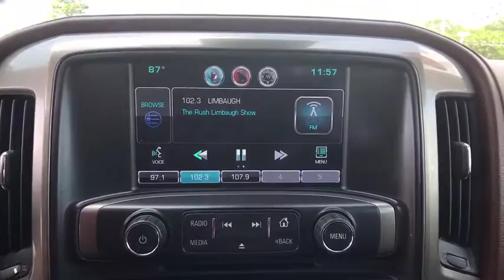2015 Chevrolet Silverado 3500HD Built After Aug 14 Tulsa, Claremore, Pryor, Owasso, Broken Arrow, OK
Used 2015 Chevrolet Silverado 3500HD Built After Aug 14
2015 Chevrolet Silverado 3500HD Built After Aug 14 High Country - Stock#: U508820 - VIN#: 1GC4K1E82FF668078

Suburban Chevrolet
1300 S Lynn Riggs Blvd

**CERTIFIED BY CARFAX NO ACCIDENTS**, **CERTIFIED BY CARFAX ONE OWNER**, **CERTIFIED CARFAX-ONE OWNER AND ACCIDENT FREE**, **HEATED/COOLED SEATS**, **KEYLESS ENTRY**, **LEATHER INTERIOR**, **LOCAL TRADE**, **NAVIGATION**, **NON SMOKER**, **REMOTE START**, **RUNNING BOARDS**, **WE DELIVER ANYWHERE**, Allison 1000 6-Speed Automatic, 4WD, Saddle w/Perforated Leather-Appointed Seat Trim, 4 Movable Upper Cargo Tie Downs, Body-Color Front Bumper, Body-Color Rear Bumper, Bose 7 Speaker Sound System, Carpeted Front & Rear Floor Mats, Driver Alert Package, Duramax Plus Package, Engine Block Heater, Front Frame-Mounted Black Recovery Hooks, Heated & Cooled Driver & Front Passenger Seats, High Country, Leather Wrapped Heated Steering Wheel, Power Adjustable Pedals, Ultrasonic Front & Rear Park Assist. CARFAX One-Owner. Clean CARFAX. Recent Arrival! High Country 4WDReviews:* Impressive hauling and towing capabilities; refined and quiet highway ride; strong diesel engine; solid build quality. Source: Edmunds